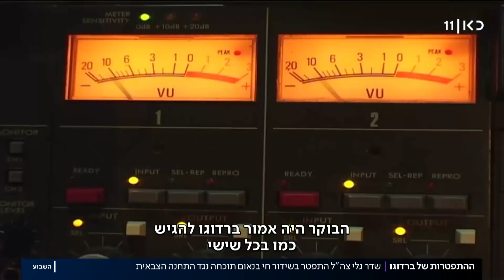"הדחה פוליטית ופחדנית": יעקב ברדוגו התפטר מגל"צ בשידור חי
כאן חדשות | יעקב ברדוגו התפטר הבוקר בשידור חי בגלי צה"ל כבר בדברי הפתיחה של תוכניתו, זה אחרי שאתמול הודיעה מפקדת התחנה שלא ימשיך להגיש את יומן הערב. באופוזיציה תוקפים בחריפות את מה שהם מכנים סתימת פיות של קולות המזוהים איתה ומבטיחים להחרים. כתבתו של עופר חלפון, מתוך השבוע עם גאולה 11.02.22